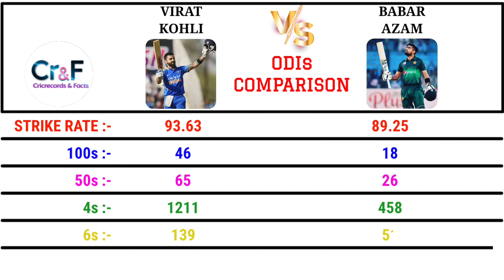virat kohli vs babar azam odi comparison 🤔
babar azam vs virat kohli batting
virat kohli first odi century full match

cricket
comparison
run machines
cricket match
cricket compare
cricket comparison
virat kohli hundreds
virat kohli odi ranking
babar azam hundreds
cricket comparison video
head-to-head comparison
virat kohli and babar azam odi batting average

Credit- Bcci